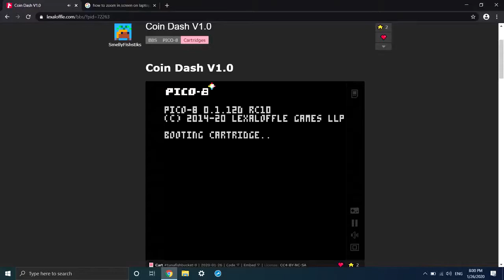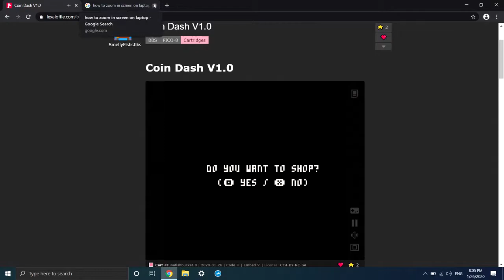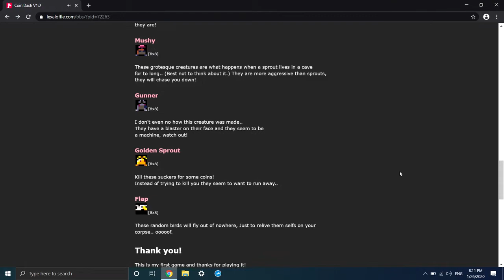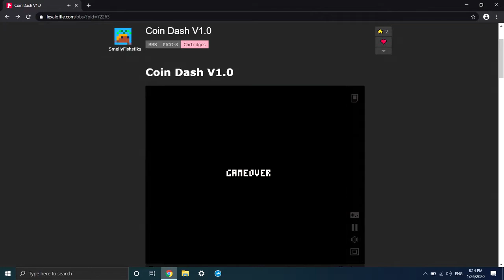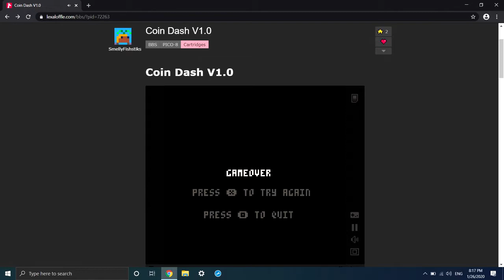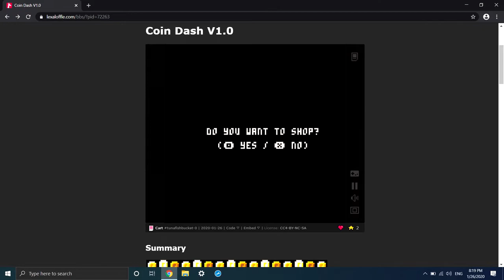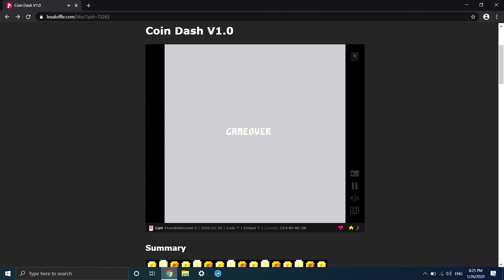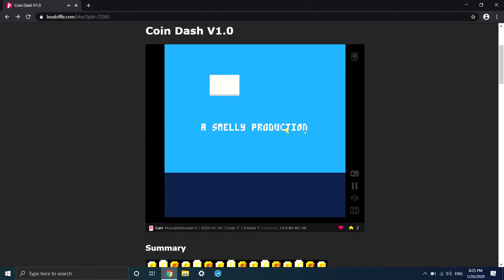My Friend Made a Game?! Coin Dash #1